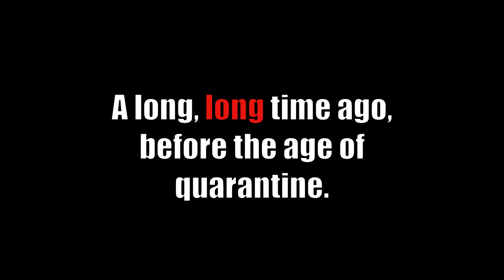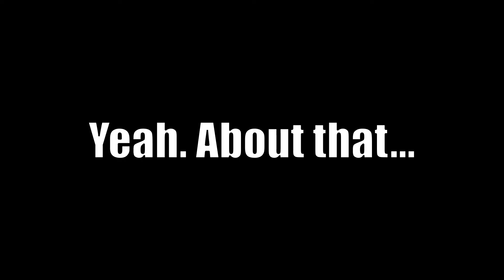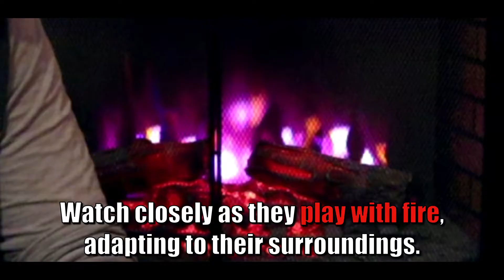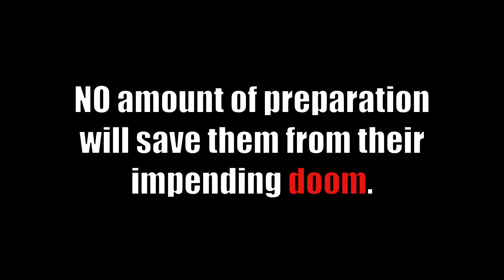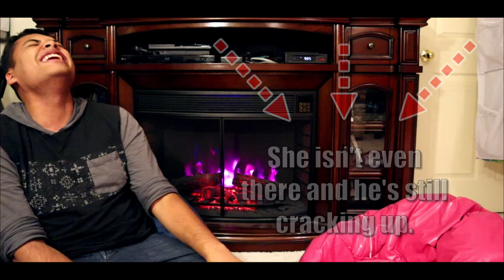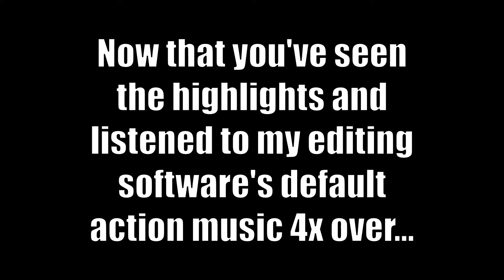SO GROSS! | The (Failed) Bean Boozled Challenge - w/ It's Jacob James!!!!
Hello, you radiant beings of creation!
You're here with Aura Dellow, and welcome to (an attempt at):

The Bean Boozled Challenge!

Today's video features a very special guest: Jacob James!

This dude is an entertaining vlogger and long-time friend of mine! If you liked what you saw in this video, be sure to check out his vlogging channel: It's Jacob James!

While not everything went according to plan (a reoccurring trend it seems), the challenge attempt was worth it in the end. Somehow, we managed to capture and salvage quite a few highlights from our audio-deficient footage and compiled them into a ten minute video. Enjoy!

BYE ~